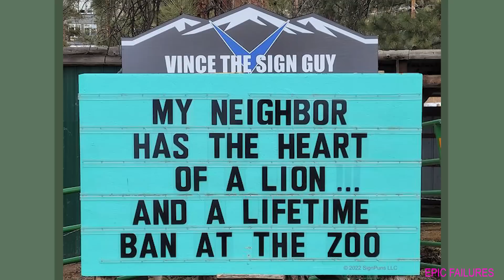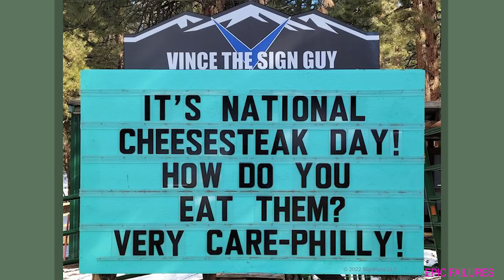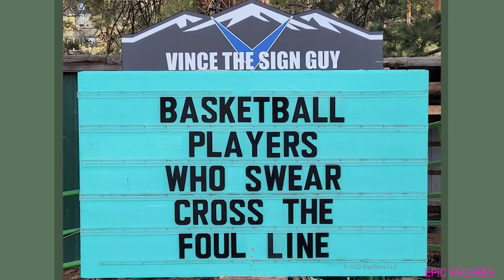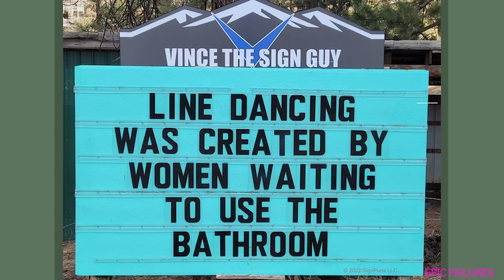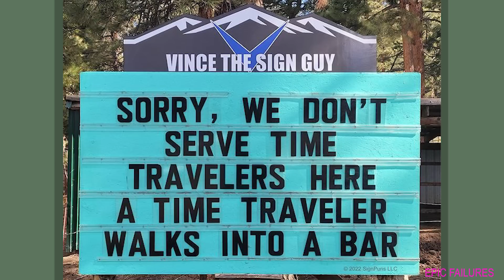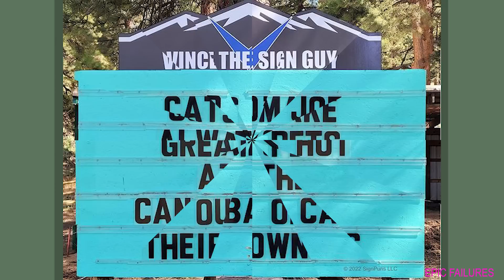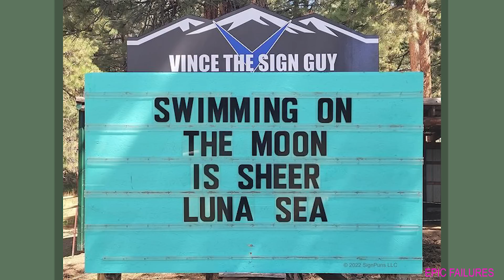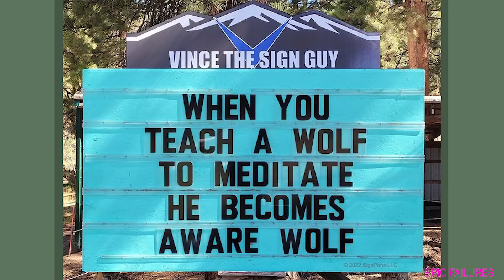Hilarious Signs Put Up In Colorado, And The Puns Are Priceless (PART 6)